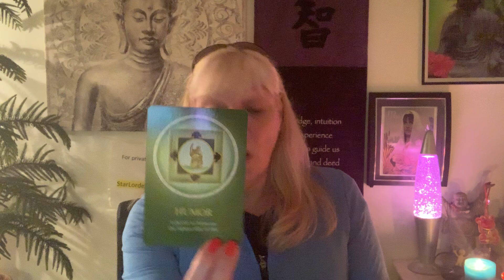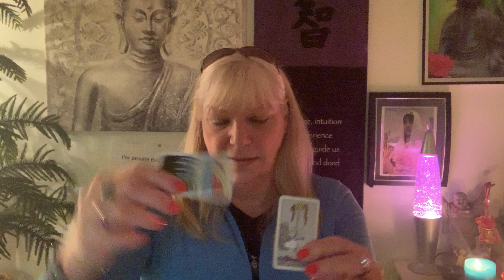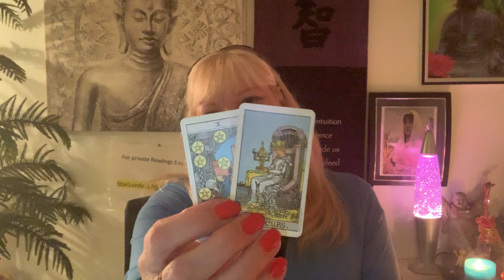FULL MOON IN ARIES READINGS FOR ALL 12 SIGNS